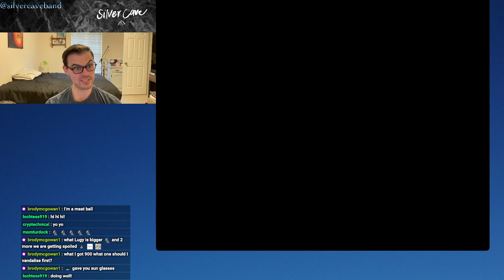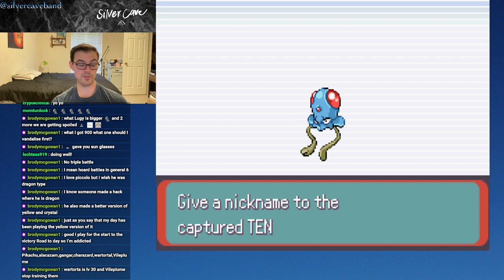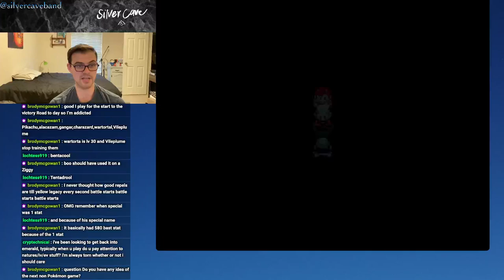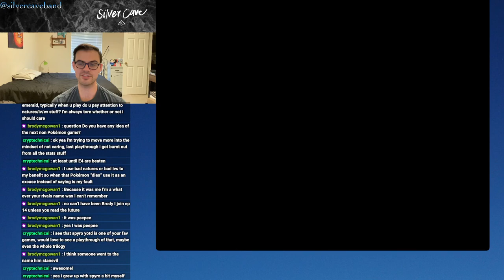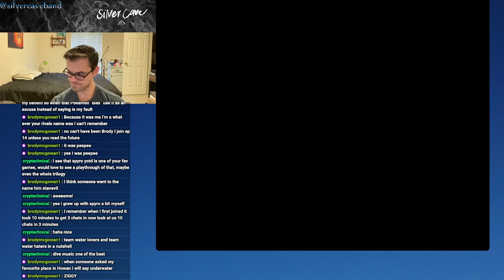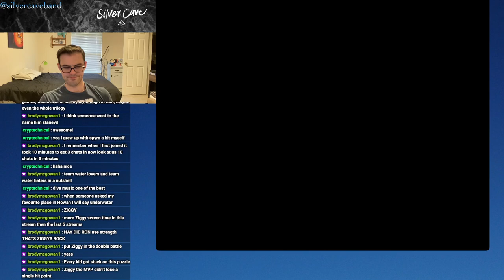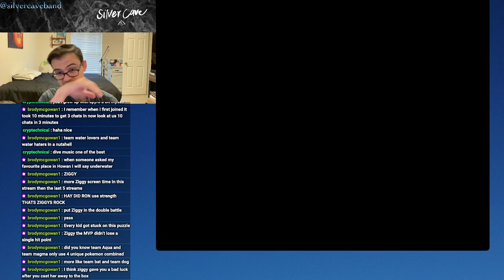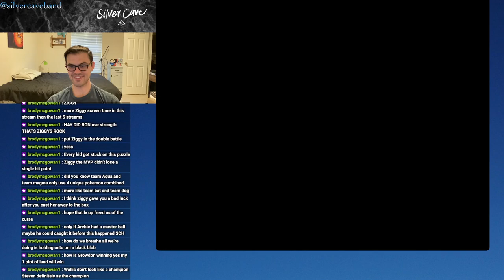Pokémon Emerald Let's Play Episode 19! The Two Titans CLASH!